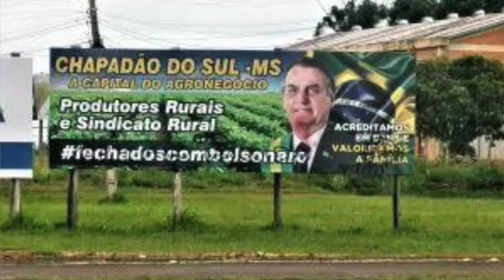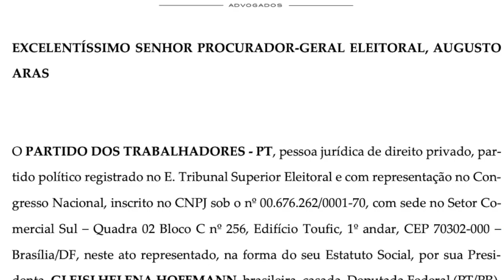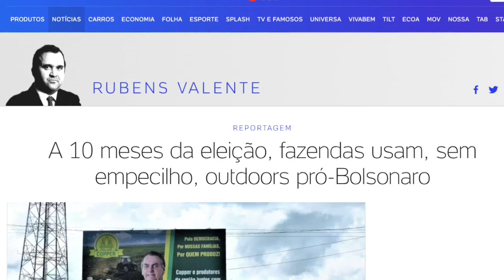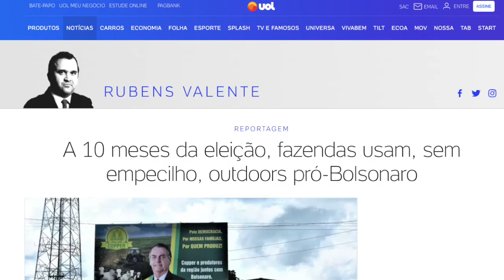MPF recebe denúncia contra Bolsonaro por abuso do poder econômico na campanha à reeleição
O ex-ministro da Justiça Eugênio Aragão denuncia Jair Bolsonaro e pecuaristas por espalharem outdoor e sugerirem compra de votos em troca de distribuição de carne aos eleitores. A reportagem é de Joaquim de Carvalho

Apoie o novo documentário de Joaquim de Carvalho na TV 247 "O patrimônio de Moro e Dallagnol"